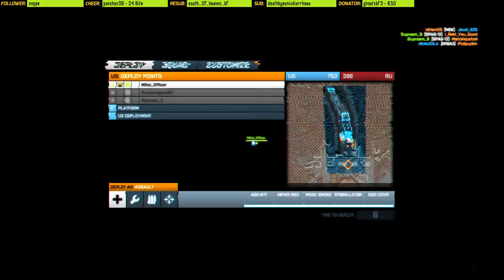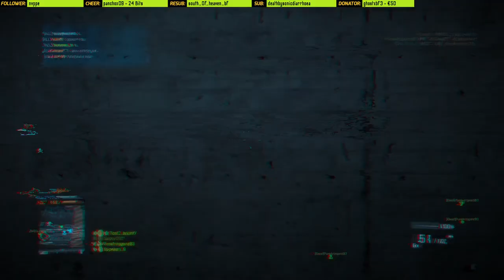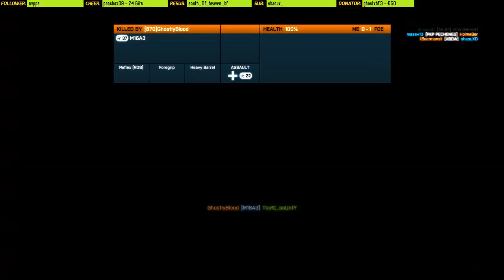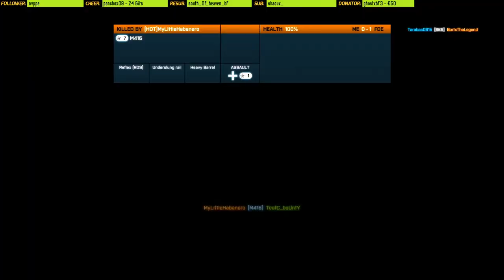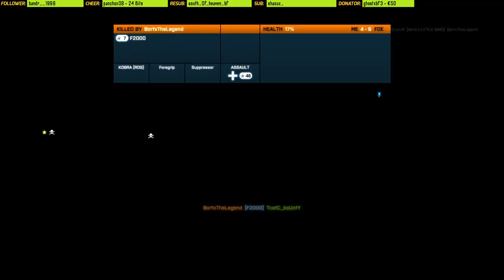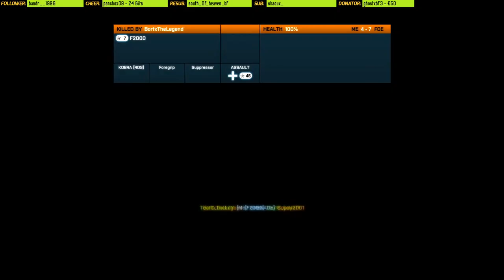⚡Gorgeous BF3 in 1080p Max Settings LIVE [ENG & GER]⚡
Battlefield 3 Multiplayer Gameplay on PC!